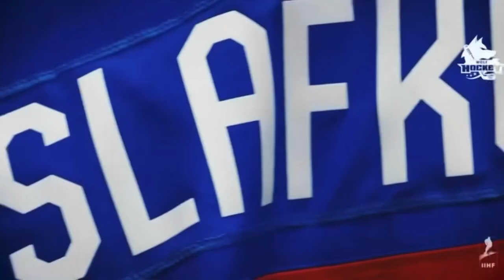Juraj Slafkovsky // The chosen one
July 7th 2022 the canadiens selected Juraj Slafkosky first overall. I was shock, mad and sad. But as the days goes on, the more and more sure I am this guy was the real deal in the draft.

shutout to:
GRAVITEH
make sure to check his channel. he covers all trades, rumors and prospects in the NHL
his channel right here
his line at 0:10
in this video make sure to check it out (2022 Mock draft)

LEGOROCKS99
make sure to check his channel for all NHL news, prospects, trades and also very good habs content

finally
FWFarenholtz

make sure to follow them!